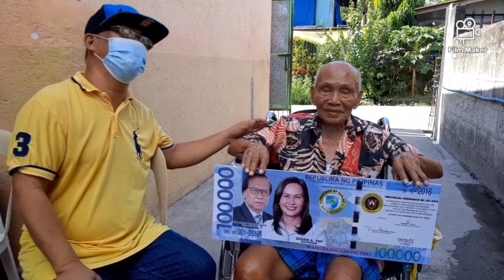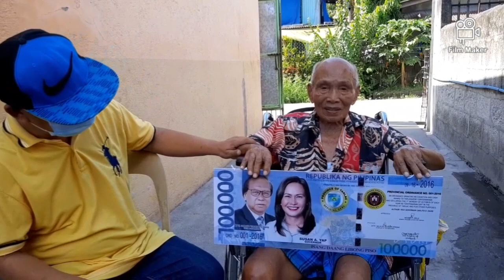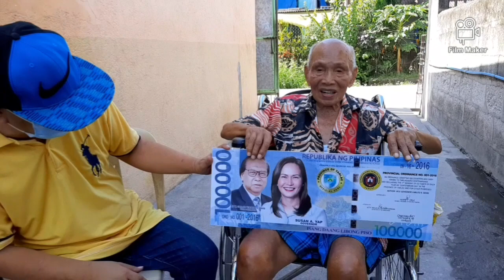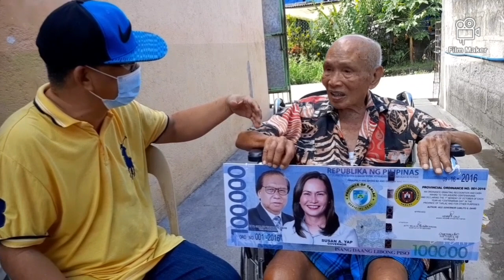VLOG 34 - 101 YRS OLD NA SI LOLO MOISES LORENZO, - TAGA LAWY, CAPAS, TARLAC